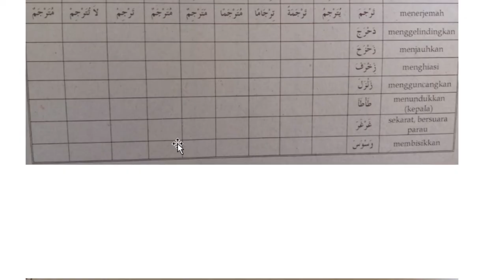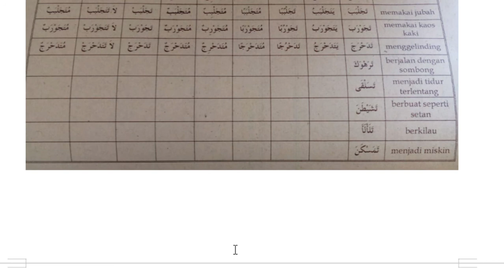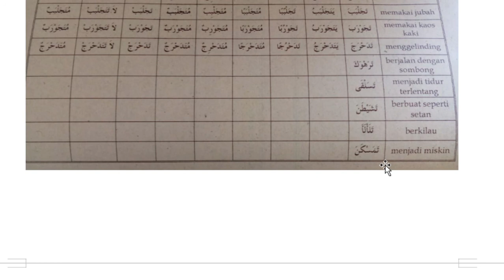8 A (SHOROF) - KAMIS, 22 APRIL 2021